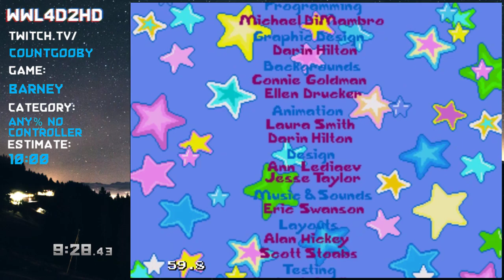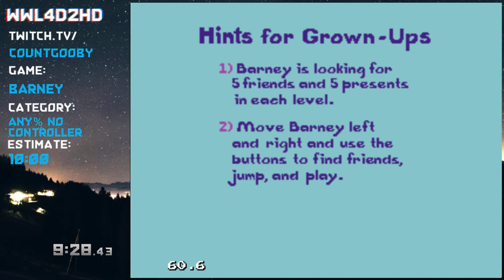WWL4D2HD - CountGooby - Barney's Hide and Seek Game (Any% No Controller)